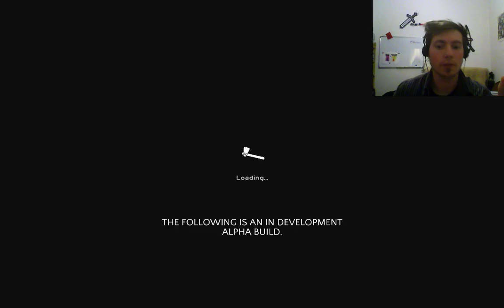LP: The Forest #01 RE-UP | Ihr habt es so gewollt! [Facecam]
Hohoho! Frohe Weihnachten! Ihr habt es euch gewünscht, und hier also schön verpackt! The Forest! :3 Wir erwachen zuerst im Flugzeug und dann in Trümmern... ein Wettlauf ums Überleben beginnt...

Also dann, viel Spaß! ;)

The Forest | Indie – Horror - Survival (2014)

Eine Super Community!

Kleingedrucktes:

The Forest ist ein Spiel von Endnight Games. Der Neuländer steht in keiner Verbindung zu Endnight Games. Der Neuländer distanziert sich von allen Kanälen, Videos, Kommentaren usw., die vorgeben, etwas mit dem Neuländer zu tun zu haben und im Namen des Neuländers zu handeln.